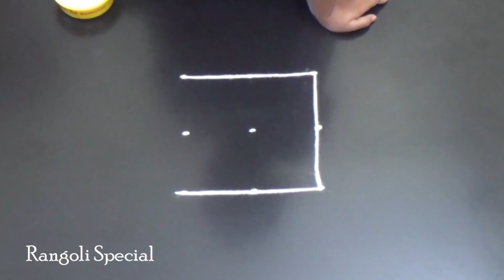Easy mandala rangoli designs | easy & Simple kolam designs | pandaga muggulu